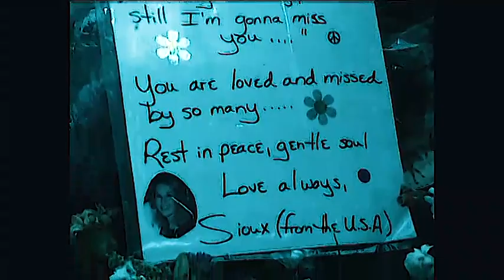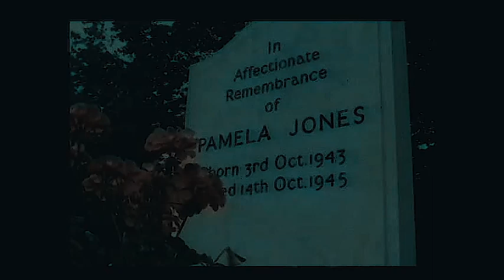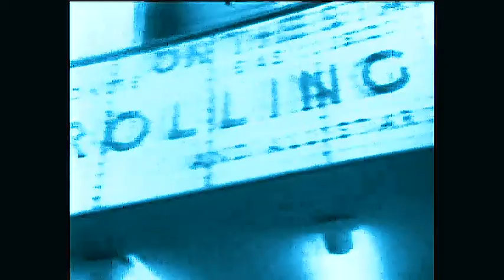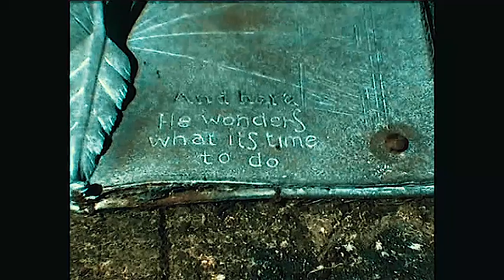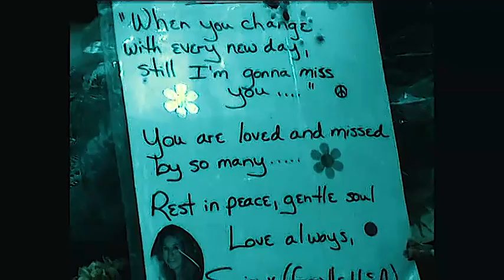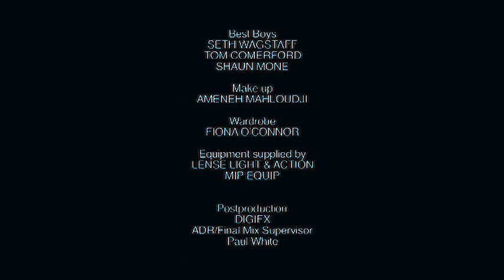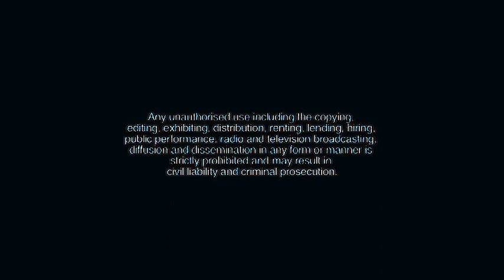The Swinging 60's: The Rolling Stones (2006) | Music | Full Documentary | Boomer Channel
🟢 Title: The Swinging 60's: The Rolling Stones
🟢 Summary: This Newly remastered documentary features the story of Brian Jones and early years of The Rolling Stones. Witness for the first time the true story of Brian Jones death. Featuring early performances of the band with Brian Jones, this documentary also contains interviews with the band members that have never been seen before. Much of the footage comes from the Peter Whitehead archives.

Directed by: Richard Driscoll
Writing Credits: Richard Driscoll
Starring: Steven Crain, Brian Jones, Mick Jagger, Keith Richards
Year Released: 2006

🟢 Rating: TV-MA